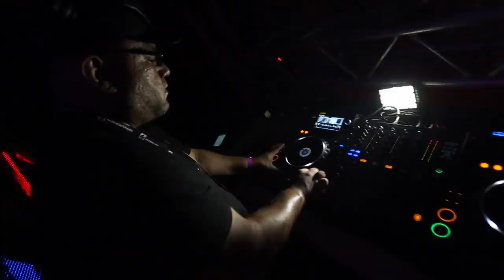JEWEL KID @ TECH(NO.12) [IMPRO]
Jewel Kid originally from the island of Malta came out and banged the party with some proper techno music.

Video Produced by: Invisual Media Pro